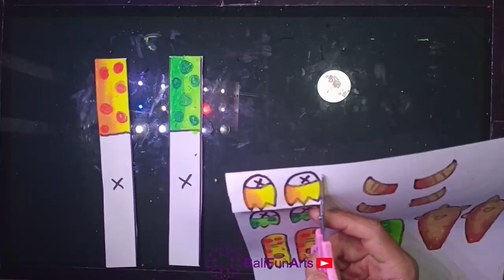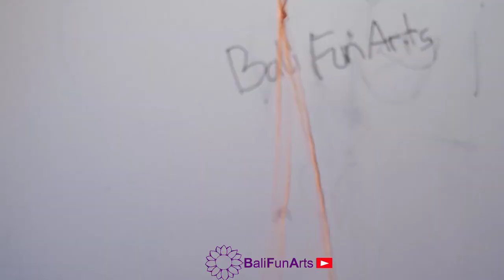Membuat Lato lato monster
Membuat lato lato monster..lucu unik imut dan menggemaskan untuk dekorasi